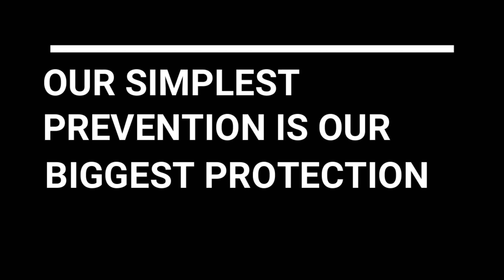Dreaming Of This Moment | Let's React... Netflix's Selena The Series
Face Reveal! I can't wait to see this show! We'll get a better look inside Selena's world and see what was not covered during the first bio-pic.

What do you think of the trailer for Selena The Series? If you want to be notified for certain videos or all of my videos so you are not missing out of any of my uploads, click that bell!

Main and Outro Song - Post by Rick Steel